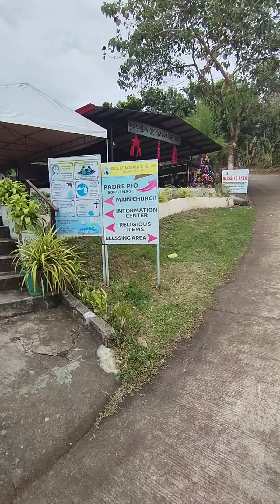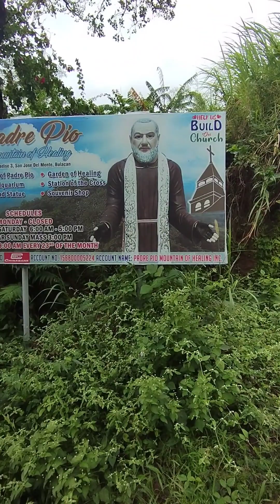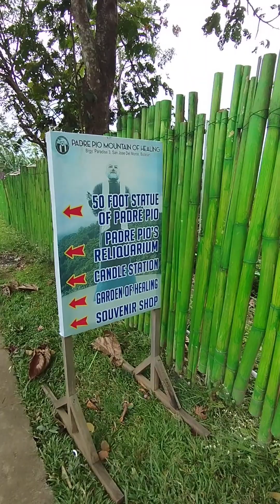Padre Pio Mountain of Healing San Jose Del Monte Bulacan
hindi ko kayo tuturuan mag sugal, pero tuturuan ko kayong mag shopee 😁

MURANG WET WIPES/BABY WIPES 500pcs (100pcs per pack) 5 packs

MINI BLUETOOTH KARAOKE WIRELESS SPEAKER MICROPHONE PORTABLE HOME KTV

SOLAR POWERED METEOR SHOWER RAIN LED LIGHTS OUTDOOR WATERPROOF

RECHARGEABLE ELECTRIC SHAVER PANG AHIT NG BALBAS AT BIGOTE

60W PECHAM MINI DRIVING LIGHT WITH TURBO FAN MDL FOR ALL KINDS OF MOTORCYCLE

FOLDABLE PORTABLE HANDHELD RECHARGEABLE FAN MAKUNAT ANG BATTERY 6000mAh

MURANG MOTORCYCLE LED SUPER BRIGHT FOG LIGHT 12V WATERPROOF

MURANG HEAVY DUTY MOTORCYCLE INTERIOR INNER TUBE FOR RIM/MAGS SIZE 14,16,17,18

ORASAN DIGITAL BACKLIGHT LED DISPLAY TABLE ALARM CLOCK SNOOZE THERMOMETER CALENDER TIME

MURANG KAPOTE  VULCANIZED RAINCOAT GREEN KAPOTE WITH PANTS SET

HARDCASE BAG FOR INSTA360 ONE X2, X3, X4 SIZES SMALL TO LARGE

MOTORCYCLE BIKE CAMERA MOUNT INVISIBLE STICK HOLDER BRACKET FOR INSTA360 ONE X2, X3, X4

ROOF SEALANT SUPER WATERPROOF FLEXIBLE RUBBER COATING (para sa mga butas at tagas sa bubong)

SUPERMARKET PLASTIC BAGS WITH HANDLE 50pcs Sizes from Small to Large

SUPER FAST CHARGER (Type C to Type C or USB to Type C) 1 meter or 2 meter length

TV ANDROID STICK 4K HD MINI TV BOX for all types of Television na merong HDMI port socket

MURANG ALUMINUM LADDER 16 STEPS 16 FEET 4 FOLDS

NAIL GUN FOR CONCRETE AND STEEL RIVET MANUAL PUNCH

COMBINEX WOUND SPRAY (para sa sugat ng mga alagang aso, pusa, manok, baboy, kalabaw, kabayo at iba pa)

ANTI-FLOOD PLASTIC PANG SUPOT SA MOTOR/KOTSE PARA HINDI MALUBOG SA BAHA

FLEXIBLE RUBBER COATING ROOF SEALANT WATERPROOFING GLUE (dapat tirik ang araw kapag ipapahid ito sa bubong ng inyong bahay para ka lang namimintura)

ROOF SEALANT WATERPROOF TAPE (dapat tirik ang araw bago ilagay para makapit ang pagkakadikit)

DOOR LOCK WITH ALARM PARA SA PINTO NG ATING BAHAY